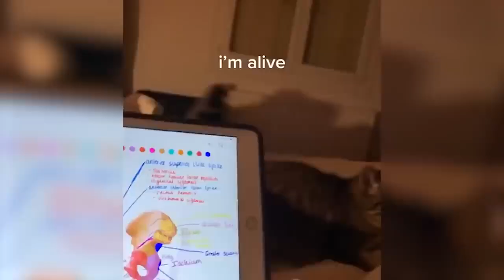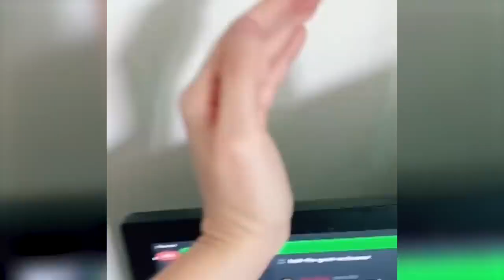Funniest Animals Video - Best Cats😹 and Dogs🐶 Videos 2023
Welcome to the Fluffy Life!❤️
We've selected the best of the funny and cute cats videos that will make your day better. Enjoy the funny cat reactions different situations that are common to us. Try not to laugh. If you laugh, you lose 😹.
If you can't help but laugh while watching this funny videos, please write about it in the comments. Enjoy watching our brand new videos 2023